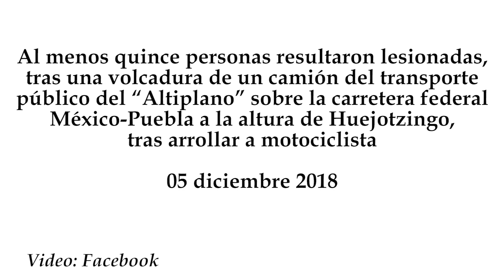Camión del Altiplano arrolla a motociclista y vuelca dejando 15 heridos en Huejotzingo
Al menos quince personas resultaron lesionadas, tras una volcadura de un camión del transporte público del “Altiplano” sobre la carretera federal México-Puebla a la altura de Huejotzingo, tras arrollar a motociclista
05 diciembre 2018